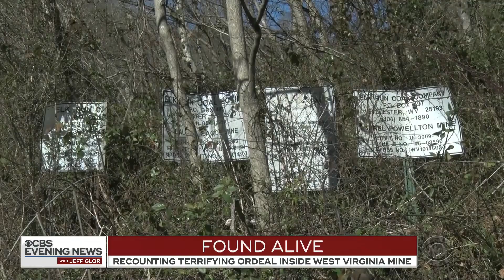Man rescued from mine recalls "most traumatic experience of my life"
Three people spent days in an abandoned coal mine, and now they're sharing what it was like to be thousands of feet underground. Cody Beverly said they had nothing to eat and it was hard to breathe. CBS News national correspondent Chip Reid reports.